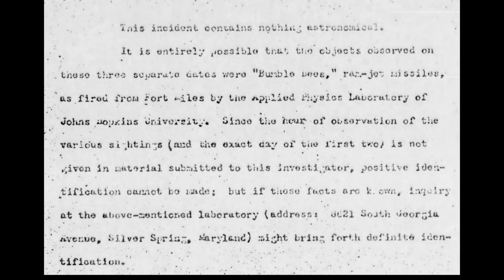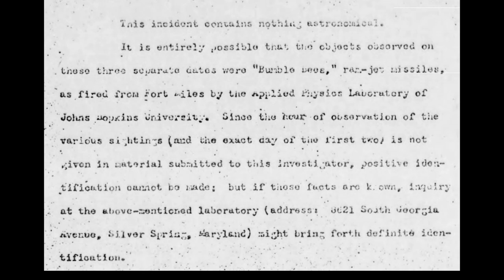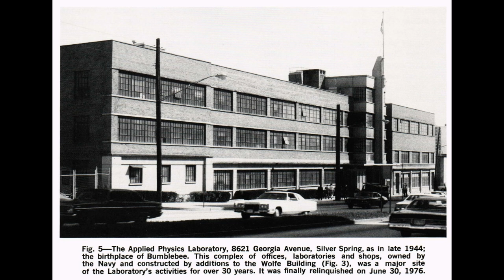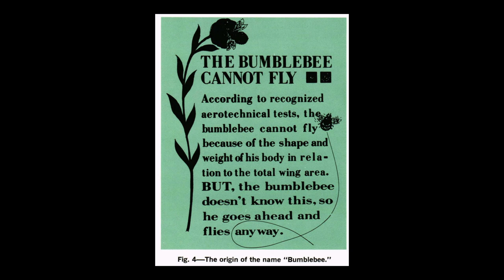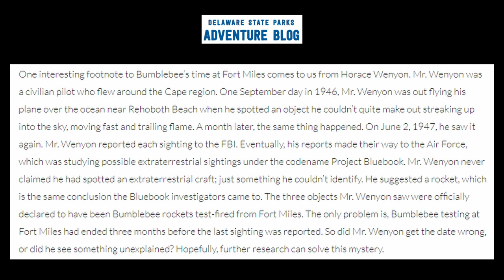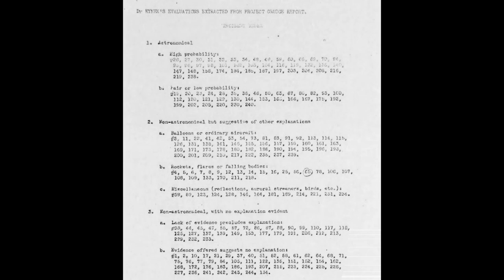The UFO Files - Incident #65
This video details UFO incident #65 of Project Bluebook's investigation into UFO sightings.